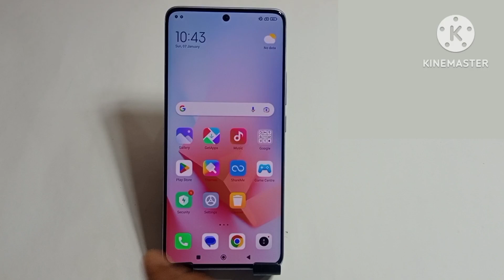redmi note 13 5g me net speed show kaise kare | how to show net speed redmi note 13 5g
hello friends aaj ki is video ke madhyam se Maine aap logo ko bataya hai ki redmi note 13 5g mobile me net speed show kaise Kiya jata hai